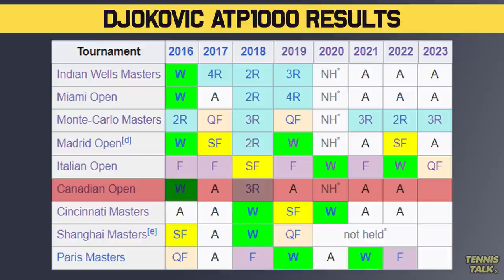Djokovic Withdraws from Canada Open 2023 | Tennis Talk News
Novak Djokovic has withdrawn from the National Bank Open 2023 ahead of the US Open 2023  Series due to fatigue from playing so much over the past few months. He has won the event 4 times but hasn't played it in many years. When will we see Djokovic back on court?

0:00 | Intro
0:20 | Djokovic Statement
0:35 | ATP1000 Results
1:00 | Outro